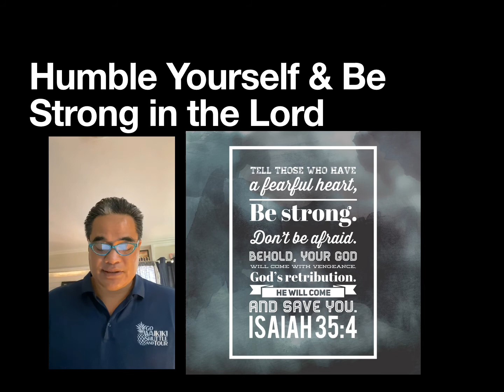Humble Yourself and Be Strong in the Lord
1 Peter 5:6-7

“Humble yourselves, then, under God’s mighty hand, so that he will lift you up in his own good time. Leave all your worries with him, because he cares for you.”

Isaiah 35:4

say to those with fearful hearts, "Be strong, do not fear; your God will come, he will come with vengeance; with divine retribution he will come to save you."

Visit my YouTube channel Papalii Life Coach and my for more messages of hope, encouragement through Christ Jesus, and information of individual and group coaching services.